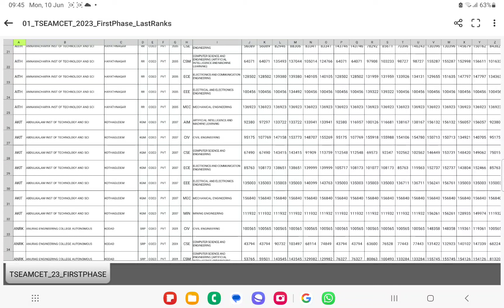TS Eamcet 2024 cutoffs increase in top college best college |cse seats in top colleges best colleges